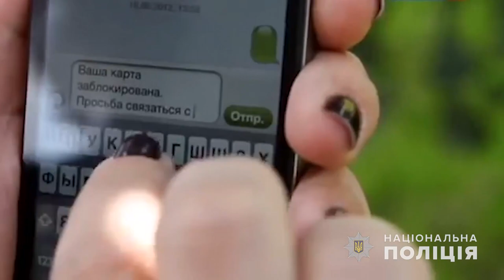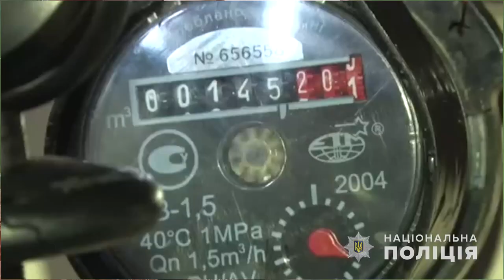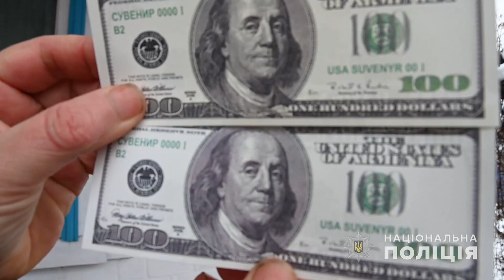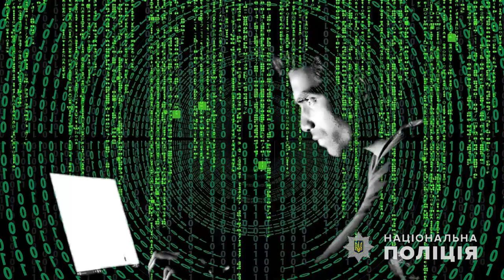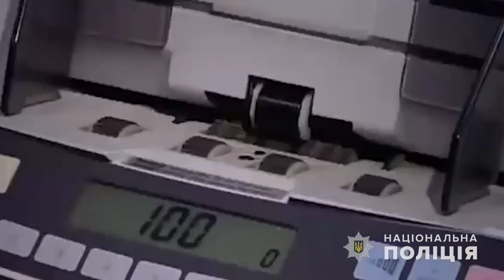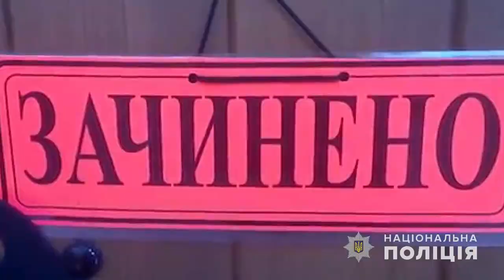Поліція Полтавщини інформує: 5 правил як не стати жертвою шахраїв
Поліцейські на життєвих прикладах розповідають про те, як шахраї видурюють у добропорядних громадян чесно зароблені ними кошти. Дивіться, запам’ятовуйте і не ставайте жертвою.